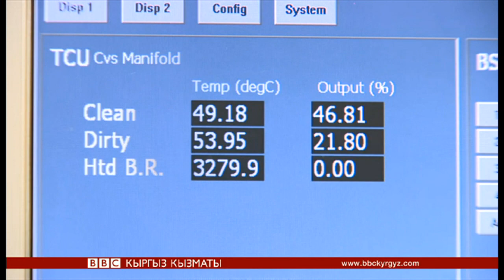Би-Би-Си жаңылыктары (22.9.15) - BBC Kyrgyz